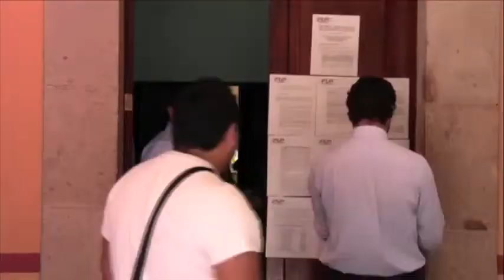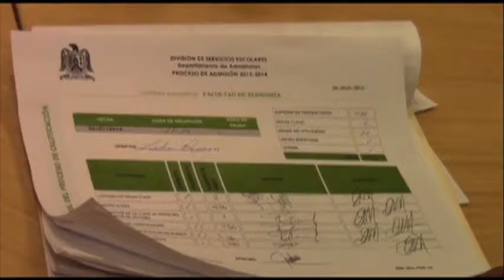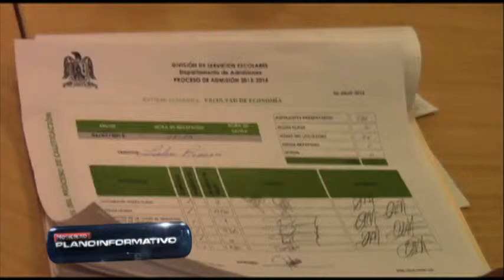Noticiero Planoinformativo.com 15 de Julio 2013 Parte 1